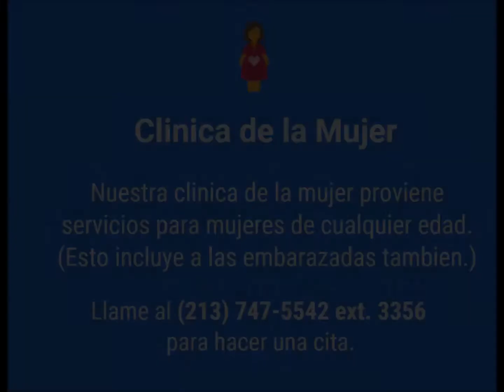Women Health Center